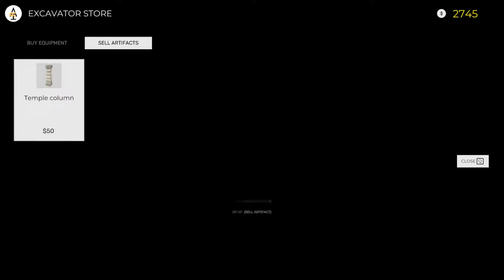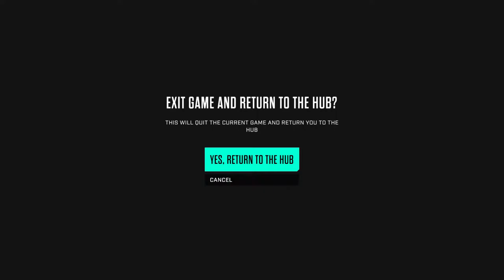sandeep kumar playing Crayta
creta the haunted house, a game to find key and lock , and finally setting to play excavator